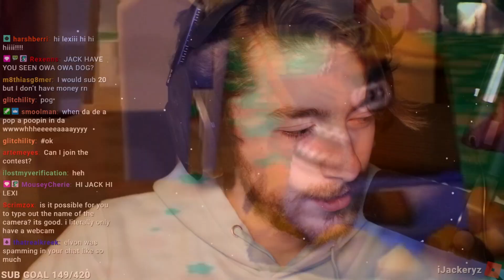I hosted a Fashion Show and it was insulting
--expand me--

In this video, I hosted a roblox fashion show on my twitch.tv livestream for a grand prize of 500 robux to all winners (around 3000 robux in total!!) watch which roblox avatars came out on top or who took this opportunity to just make fun of me :/